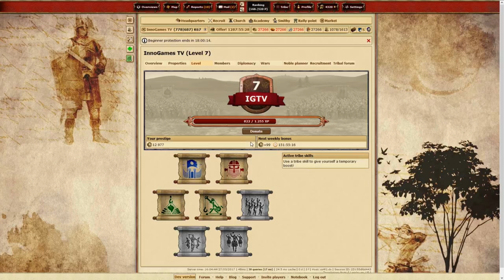Tribal Wars: New Tribe Skills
Create villages, forge bonds, conquer worlds! Fight with thousands of other players online in this medieval strategy game. The fact that you are watching my stream is supportive enough for me to be honest! If you decide to donate however, it will go towards improving the stream.